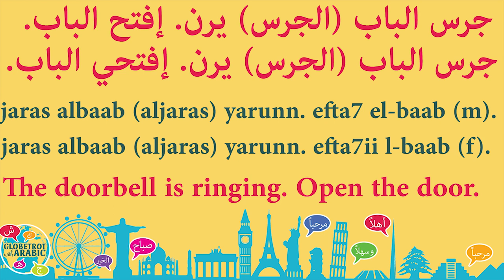TODAY'S MODERN STANDARD ARABIC (MSA/FUSHA) PHRASE:HOW TO SAY:THE DOORBELL IS RINGING, OPEN THE DOOR.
In this short Modern Standard Arabic lesson (MSA/FusHa), you will learn how to say:
The door bell is ringing.

Grammar: You will use the simple past tense in the third person masculine singular. You will learn to conjugate a verb in masculine when the subject is feminine.
You will learn to use an imperative verb form in Masculine and Feminine.